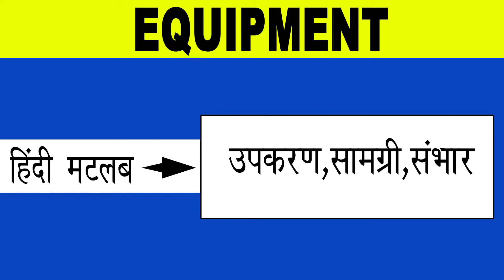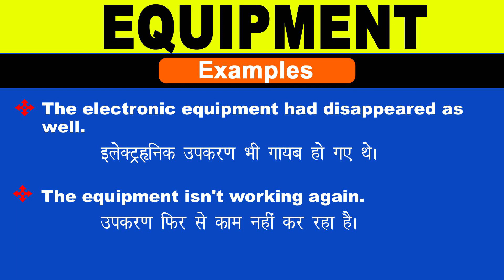Equipment Meaning in Hindi/Equipment ka Matlab kya Hota hai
Equipment meaning in Hindi
Equipment ka Matlab kya Hota hai
Equipment ka Hindi Meaning
Equipment explained in detail.

इस विडियो में मैं  ,Equipment शब्द का इंग्लिश में अर्थ या मतलब क्या होता है इसके के बारे पूरी विस्तृत रूप से बताया .